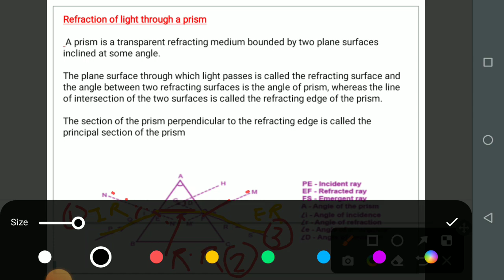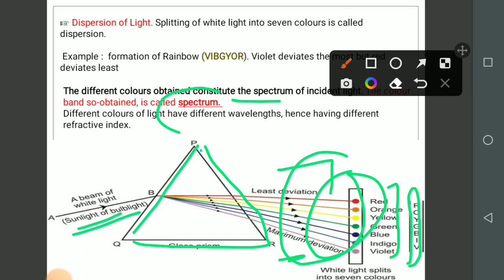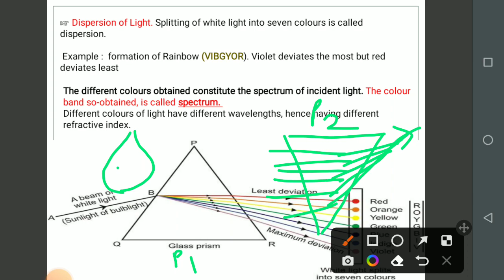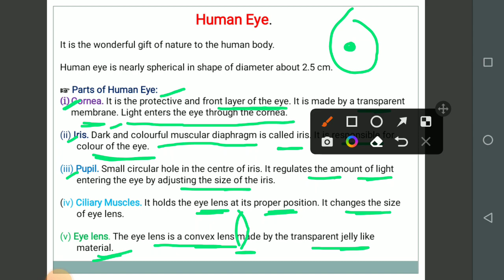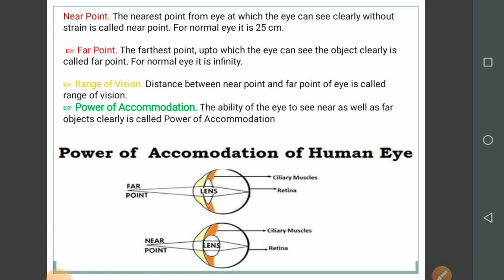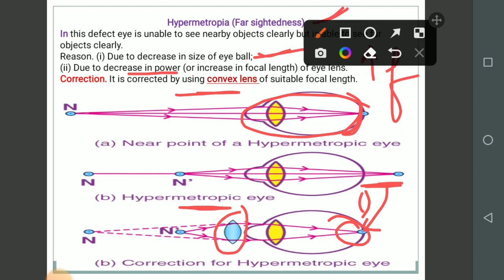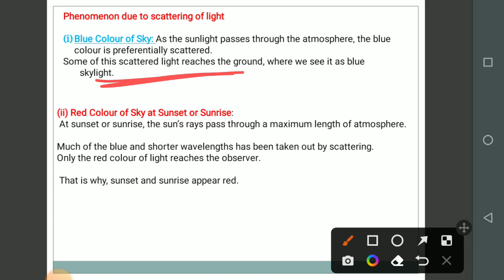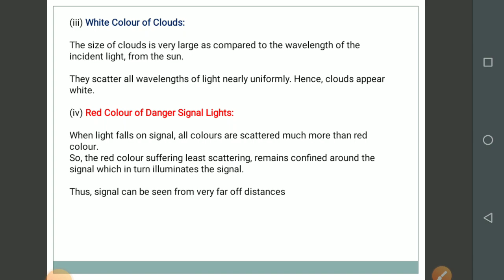kvS nVS PART-3 tgtscienceunitwise kvsrevisionvideo humaneyeandcolourfulworld kvs23 kvstgt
human eyes And it's defects